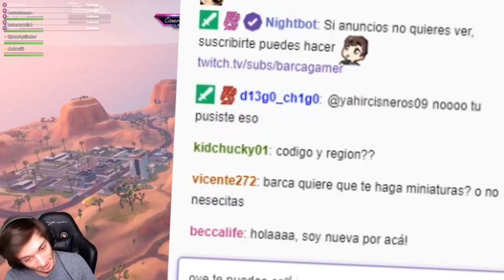La Mamá de Josué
Jugando Fortnite con Ded, Juan y Roberto, hasta que llega alguien inesperado :0.